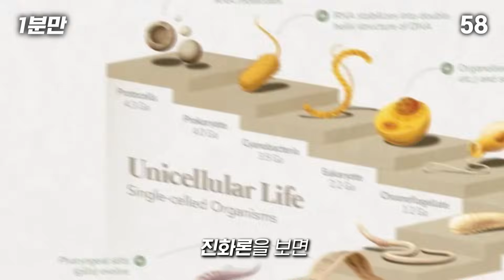인간이 더 이상 바뀔 수 없는 이유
1분만 네이버 카페

BGM info